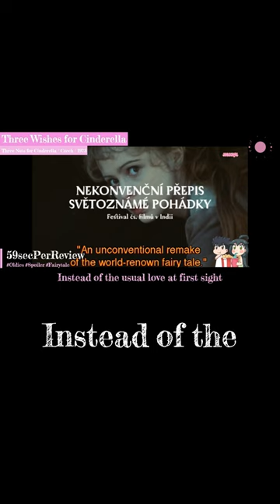ThreeWishesforCinderella #1973 59secPerReview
In a world filled with glass slippers and pumpkin carriages, "Three Wishes for Cinderella" is a breath of fresh air – a Cinderella story that's as sharp as the protagonist herself. It's a wild ride through enchanted forests, a testament to girl power, and a fairy tale that deserves to be celebrated. So, grab some popcorn, sit back, and let this sassy Cinderella show you how it's done.

Director: Václav Vorlíček
Music composed by: Karel Svoboda
Languages: German, Czech
Distributed by: Ustredni Pujcovna Filmu
Produced by: Jiří Krejčík
Year:1973